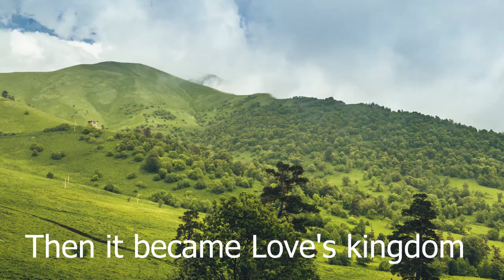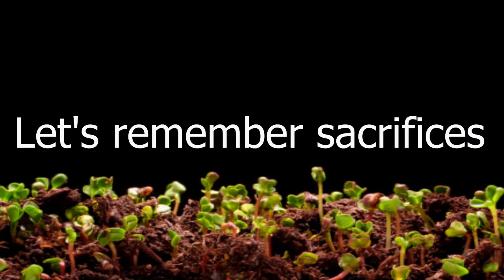Independence Day Rhyme | India is my country | I love my India | Best Patriotic Song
for more information about Brilliant Smart Classes

This channel is primarily created to strengthen education in society. You will find here videos related to 'Career Guidance', 'Art & Crafts', 'Stories', 'Nursery Rhymes and Hindi Poems on various occasions', 'Management and Business Videos', 'videos on various subjects for students including (English, Mathematics, Social Science, Science, Art, Commerce, Gujarati and much more). A sincere request to you to share the video with someone who can really get benefited by it and by doing so you would be helping the society.
हमारे इस चैनल पर आप 'करियर गाइडेंस', 'आर्ट और क्राफ्ट के विडियो,' 'कहानियां', 'नर्सरी राइम और हिंदी कविताएँ त्योहारों पर', 'मैनेजमेंट और व्यवसाय के विडियो', अलग अलग विषयों के (इंग्लिश, गणित, आर्ट, कॉमर्स, गुजराती और कई ) विडियो देख सकते हैं. आपसे यह अनुरोध है के जो भी विडियो आप देखें कृपया उन मित्रों से शेयर जरुर करें जिन्हें इनकी आवश्यकता हो सकती है. शिक्षा को मजबूत होने में सभी की सहायता करें.

to know more about Brilliant Smart Classes.

CBSE Tuition
Gujarat Board Tuition
English Speaking
Personality Development
Job Preparation
Group Discussion
Interview Preparation
Government Jobs
Banking Jobs
Railway Jobs
Experiential Learning
Games and Activities
Anandnagar Satellite, Ahmedabad